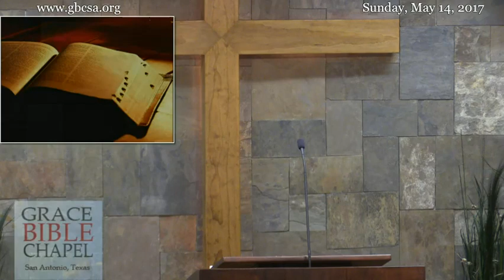Mom's Battlefield (Prov. 31:10-31)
Jim Bryant - Sunday Worship - 5/14/2017